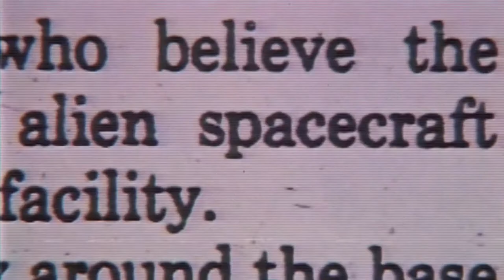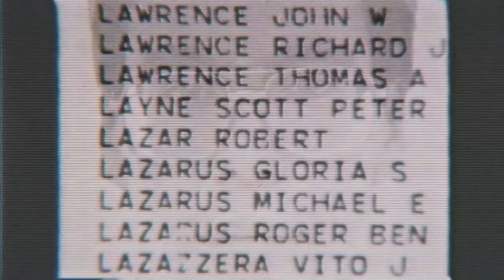BOB LAZAR: AREA 51 & FLYING SAUCERS trailer (2018) | PLANET DARK